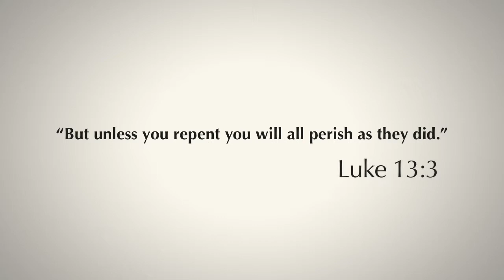Daily Reflection 10/09/2013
Instead of judging others, look at your own heart and repent